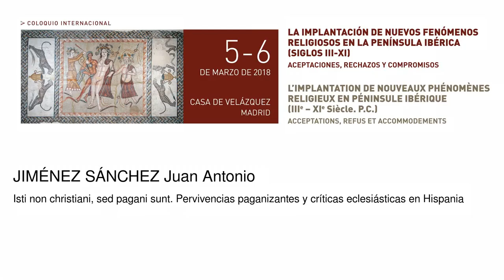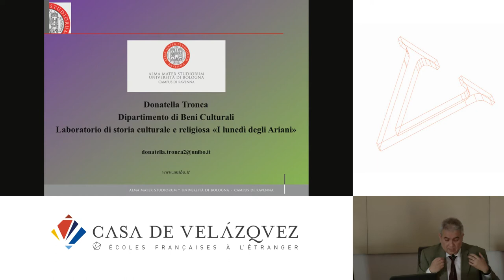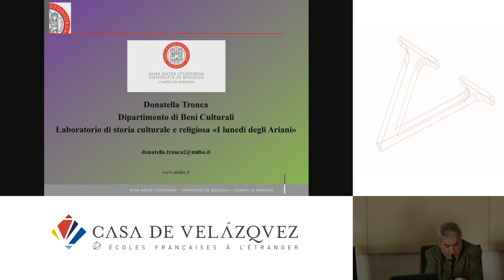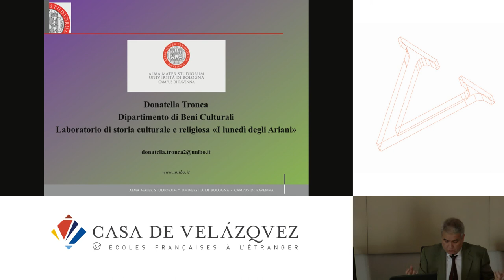Isti non christiani, sed pagani sunt. Pervivencias paganizantes y críticas eclesiásticas en Hispania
Jiménez Sánchez Juan Antonio
   Podcasts de la Casa de Velázquez